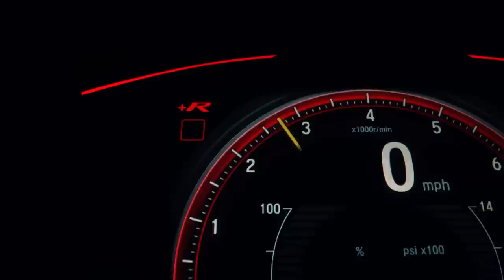IDRIS - In My Bubble (Official Music Video)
This deep house track will take you on a party trip that you'll never want to end! It's perfect for any party or club situation. Ccatchy, upbeat track that will have you moving your feet to the beat.

"In My Bubble"
Stream it on Spotify